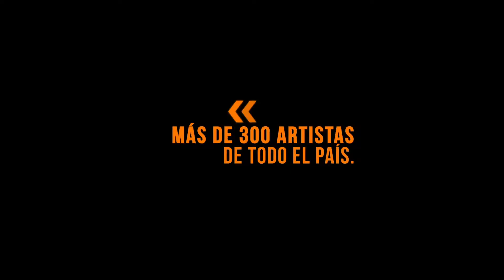CULTURA ARGENTINA EN CASA - Federico Ugalde - Misiones